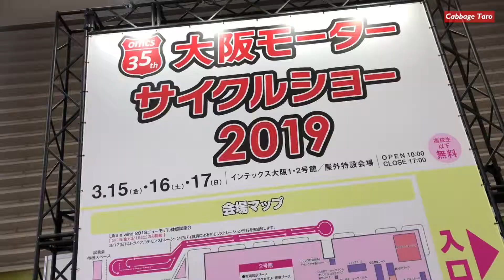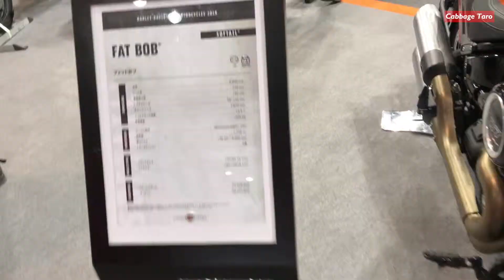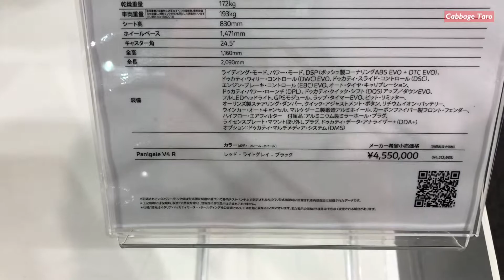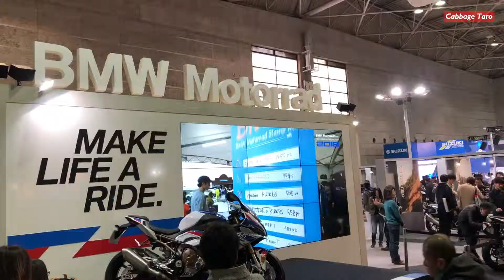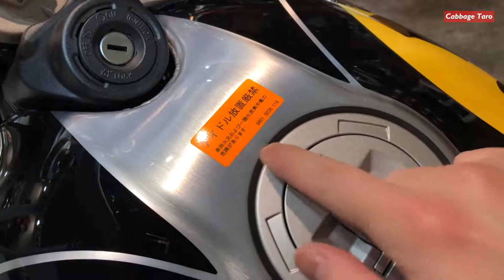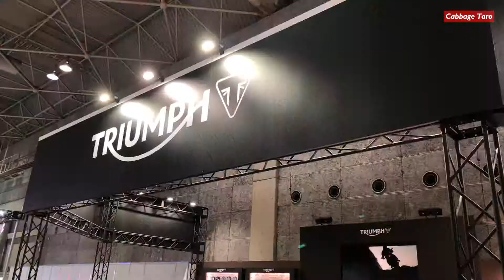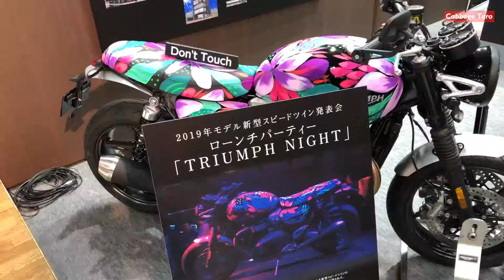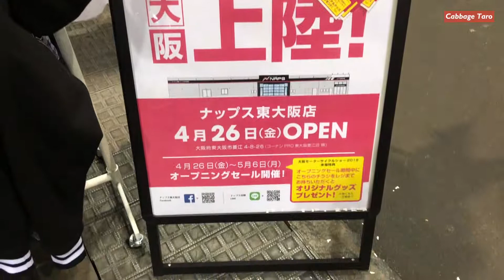【大阪モーサイ】海外メーカー編 Harley-Davidson BMW DUCATI Triumph Osaka Motor Cycle Show 2019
大阪モーターサイクルショー2019に出展していた海外メーカー（BMW、Triumph、DUCATI、Harley Davidson）の各ブースの模様。

Triumphのスクランブラー1200がかなり良かった。
タンクのスリムさとフィット感が絶妙。

กรุณาสมัครสมาชิกช่องของฉัน